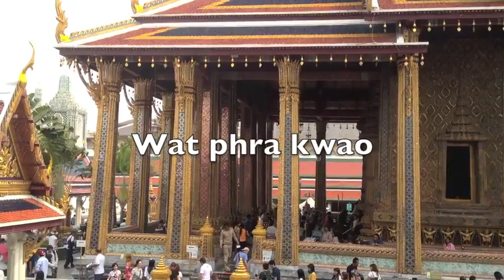Wat phra kwao/royal grand palace/chaopraya river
Wat phra kwao choaprhaya river, bangkok thailand, center of thailand